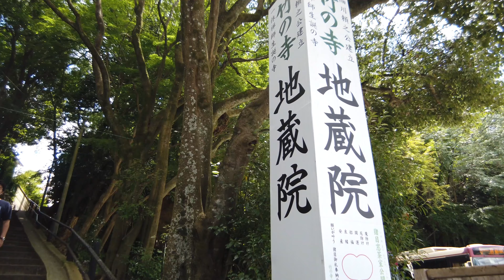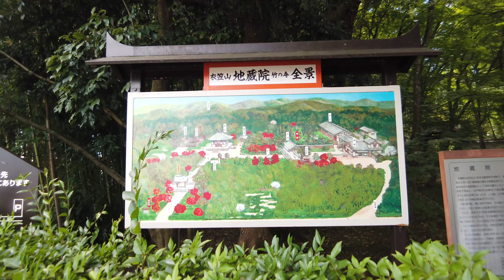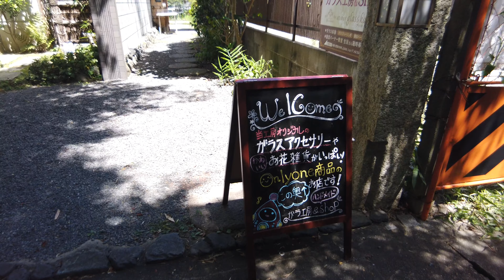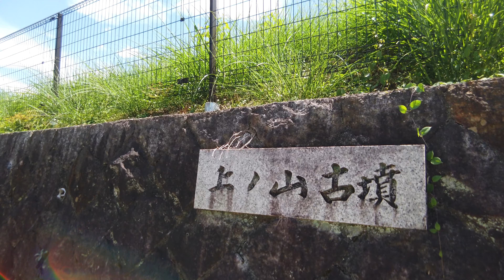Kyoto, The Bamboo Temple JIZO-IN and Residential Area [4K 60p] POV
Jizō-in is a small temple with great atmosphere. It was built as a temple of the Buddhist Rinzai school in 1367 by Hosokawa Yoriyuki, the founding priest was Musō Soseki.
The temple is also called bamboo temple, or take-no-tera (竹の寺). The approach to the temple is unique: A bamboo grove grows around the temple and creates a mysterious atmosphere. The main hall has a beautiful small garden. Since there are few visitors, it is the perfect spot to sit and contemplate while looking at the old garden.

0:00 Koke-dera Bus Stop (苔寺バス停付近)
0:10 Road to JIZO-IN
3:55 The Bamboo Temple JIZO-IN (地蔵院)
17:18 Residential area in Nishikyo-ku Ward (住宅街 in 西京区)
20:40 Uenoyama Kofun (上ノ山古墳)

Osmo Pocket